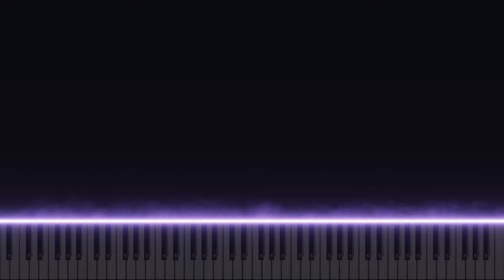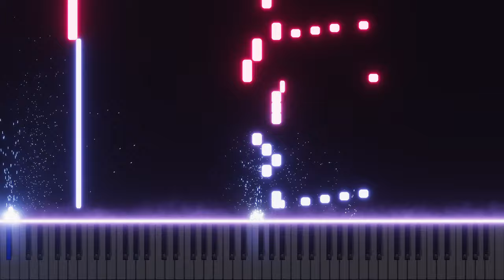Carol Roll(Piano Arrangement)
- Original Composition by Bbpanzu